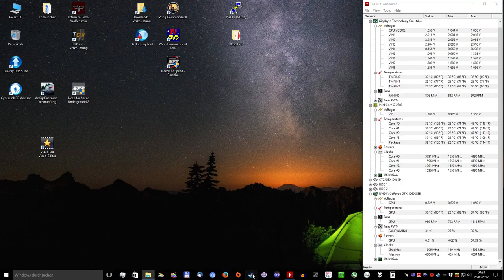8 - Max Payne - viel verrecken...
sehr sehenswert und hat richtig Ahnung von diesen Videokonvertierungsszeugs woher wir wissen das ShadowPlay Mist ist im Vergleich zum Afterburner aufgrund von Qualitätsverlusten schon beim Aufnehmen, was bei vielen zwar ausreicht, aber eben nicht alles mit netter Performance abdeckt